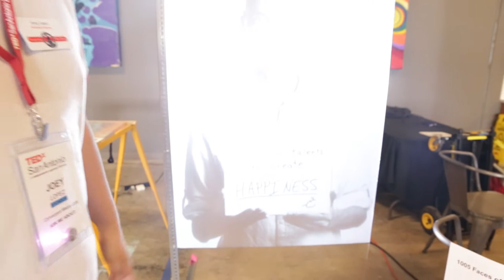The Convergent Media Collective @ TEDx San Antonio